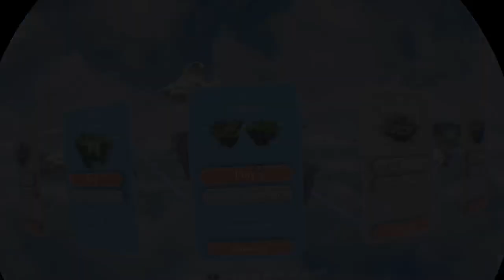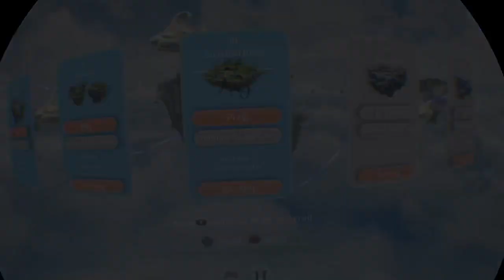Nostalgamer Lets Play Tethered On Sony Playstation 4 Pro PSVR Full Game Playthrough Part 1 of 5